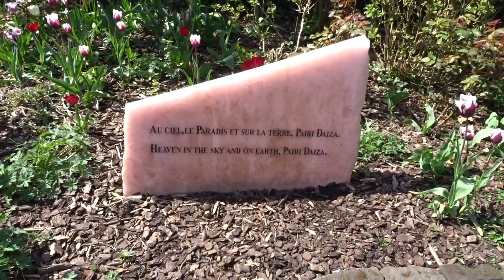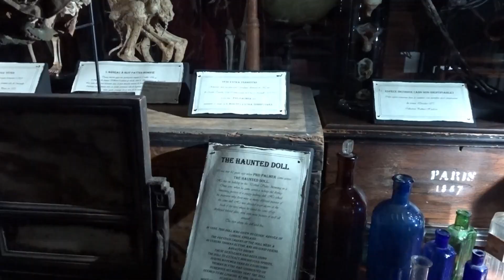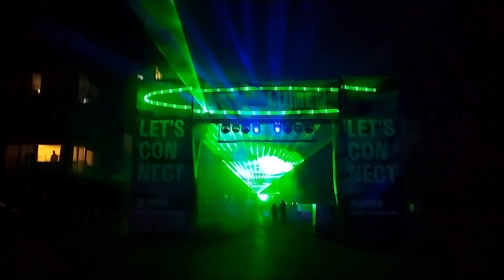Pairi Daiza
✨DEROULE-MOI✨

Hello !

Dans ce vlog, nous partons à Pairi Daiza et à la Mer du Nord.

Vous retrouverez des péripéties, des petits moments de notre vie de famille.

Cocoon

INFOS TIRAGES 🔮

Types de tirages (à spécifier lors de ta demande) :

Tirage oui/non - 15€
Tirage personnel max 1h - 35 €
Guidance sujet au choix - 25 €

Types de communication au choix (n'oublie pas de le préciser lors de ta demande également 😊):

- Téléconsultation : Zoom, Skype, Instagram, WhatsApp

- En cas d'annulation du rendez-vous, contacte-moi dès que possible afin d'en replacer un nouveau (max. 48h avant la date)

- En cas d'imprévu, je t'informe du changement de rendez-vous par e-mail

- Pour le paiement, celui-ci doit se faire par virement sur le compte mentionné dans l'e-mail ou par Payconiq avant le début du rendez-vous.

- Pas de possibilité de remboursement